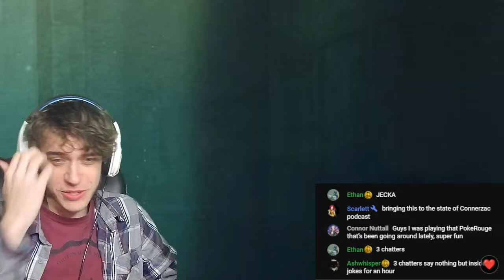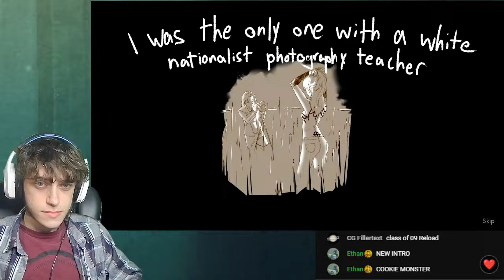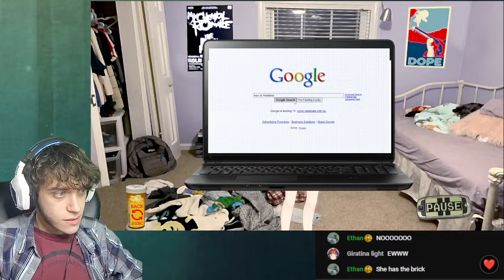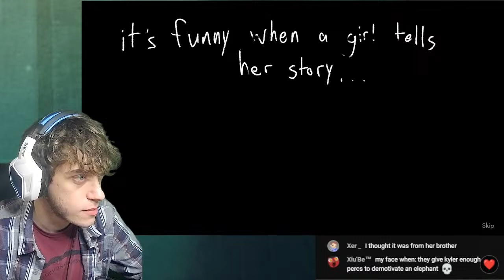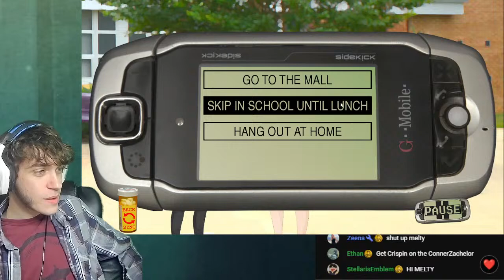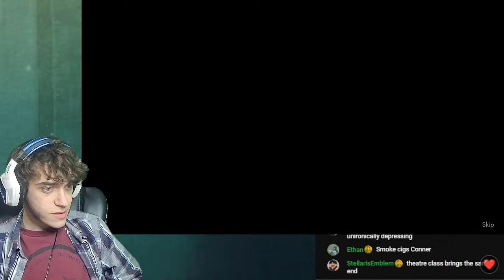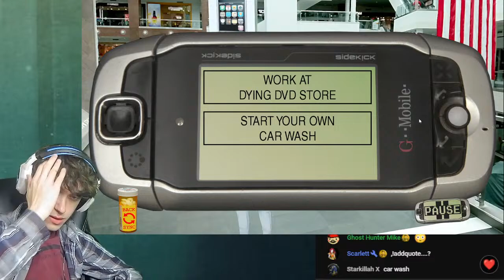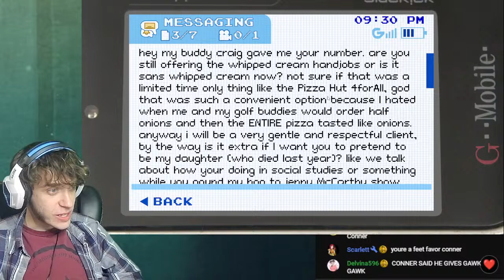🔴 Yo what's up this is Kylar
OMG CONNERZAC STREAM STREAM STREAM